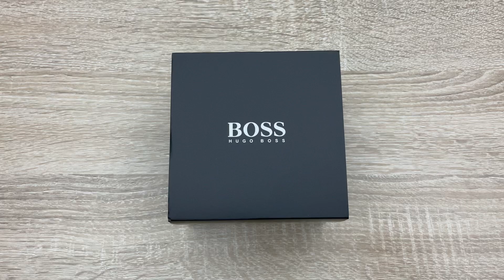Hugo Boss Pioneer Chronograph Stainless Steel Men’s Watch 1513713 (Unboxing)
Brand HUGO BOSS
Model 1513713
Color blue / silver
Movement battery
Water resistance 50M/5ATM
Crystal mineral
Digits on the dial indexes
Gender men's
Type analog
Weight 150 g
BRACELET
Material stainless steel
Closure type Folding clasp
CASE
Case colour silver tone
Material stainless steel
Shape round